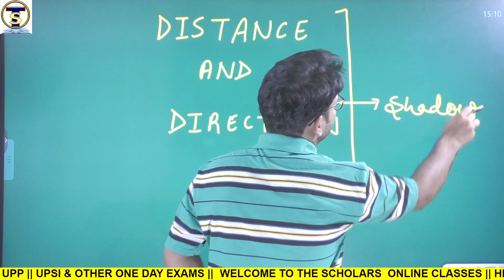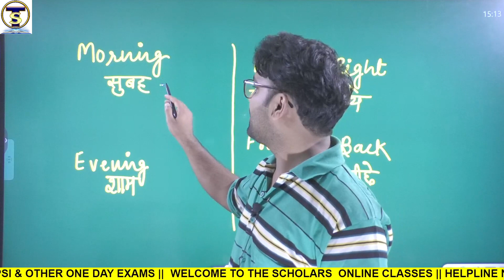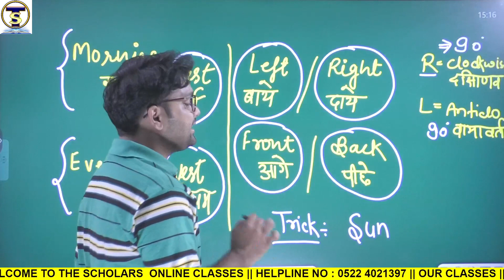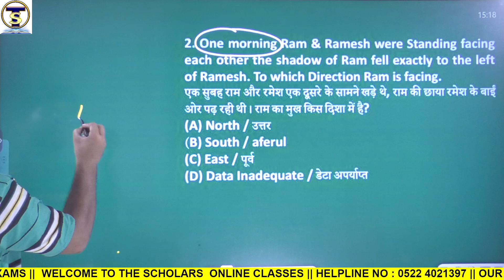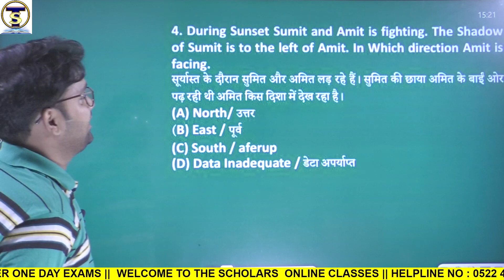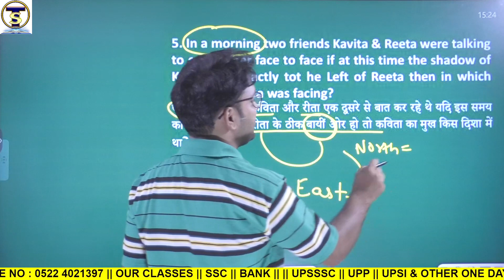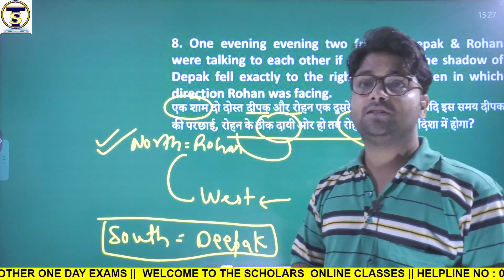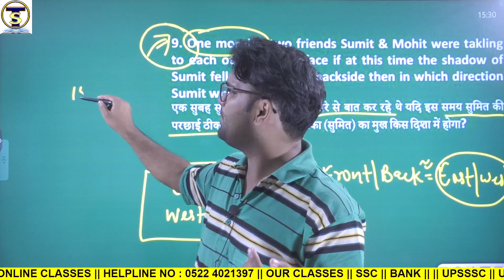REASONING || Direction & Distance || Shadow Based || By Chandan Sir || The Scholars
The Scholars YouTube Channel is focussed on students seeking serious education for various competitive exams such as SSC, Bank, Railway, PCS and other competitive exams.

Online Videos For Government Exams for Bank, SSC Exam & all other competitive exams.